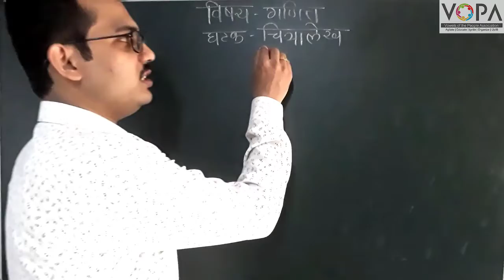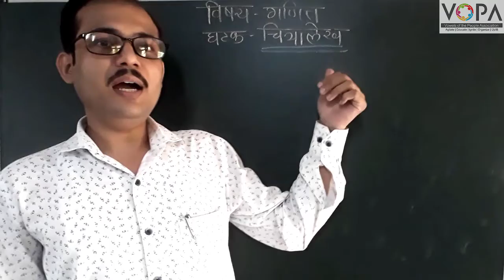5th | Maths | Chapter 14 | चित्रालेख | प्रस्तावना | V-School